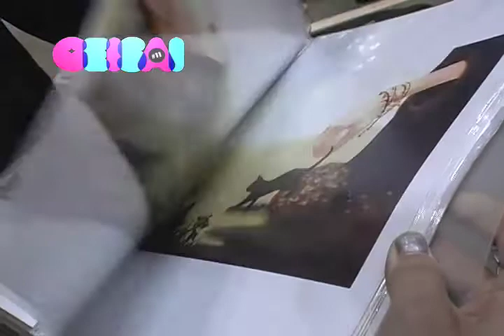[GEISAI.TV] GEISAI ARTISTS 山城えりか GEISAI#10でスカウト賞 受賞他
GEISAIをきっかけに活躍するアーティストをご紹介するシリーズ。

山城えりかさん
芸術道場グランプリillustration賞、GEISAI#7 Casa BRUTUS賞、
GEISAI#10 GIANT ROBOT賞受賞。